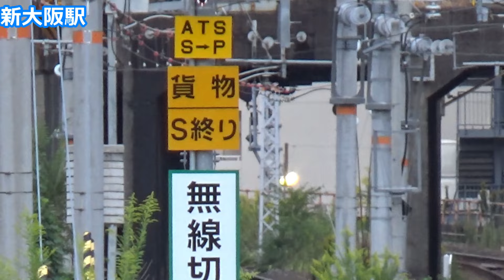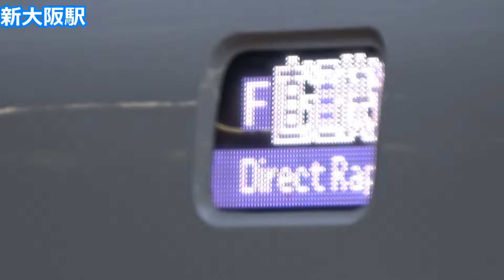【各方面列車が続々発車！】JR京都線・おおさか東線 新大阪駅 朝ラッシュ動画集【223系新快速＆快速・281系＆287系くろしお・271系＆281系はるか・683系サンダーバード】